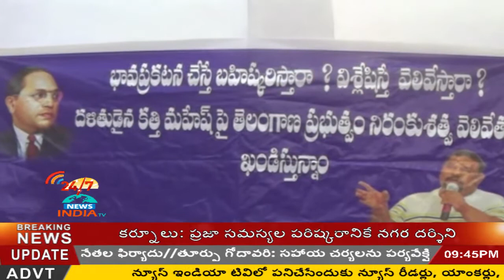dalita sangaalu fire over kathi mahesh boycotting - INDIA TV Telugu